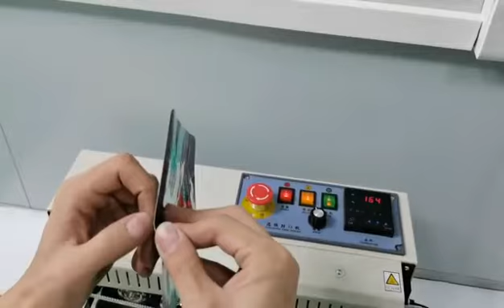manual vertical pouch doypack bag sealing machine for sale hand sealing machine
manual vertical pouch doypack bag sealing machine for sale

Model: RF770-250
Product Description:
Semi Automatic Continue Sealing Machine Facial Mask Bag Sealing Machine is nicely made with new structure.It can be used as horizontal ,vertical or floor sealer.The horizontal sealer is used for dry products,and vertical sealer is for liquid products.

Feature:
1.Bag opening sealing width 6-12 adjustment
2.Simple and easy to operate power supply over current protection
3.Different thread sealing effect is different